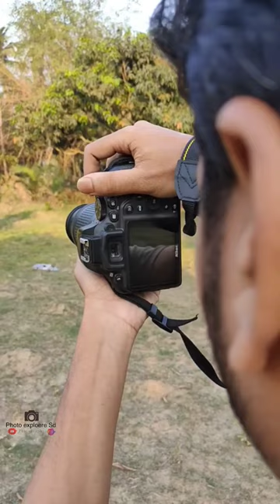nikon d3500 photoshoot with dslr camera | boys pose | best photography